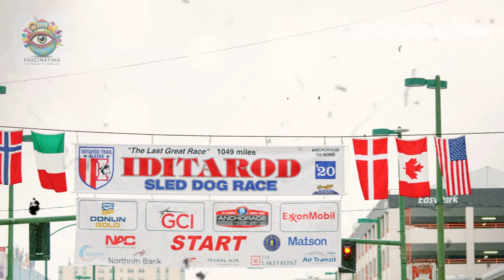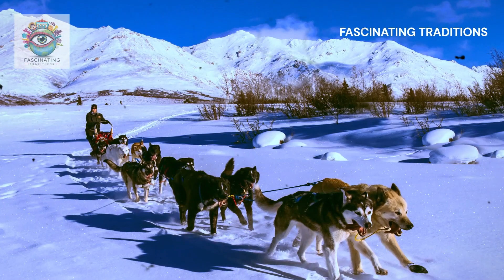Seven Surprising Truths About Alaska's Intense Culture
If you want to gain knowledge through my carefully crafted videos,

00:00 - Seven Surprising Truths About Alaska's Intense Culture
00:47 - Subscribe to the channel.
03:00 - Leave your like